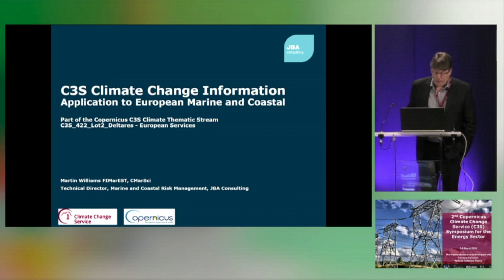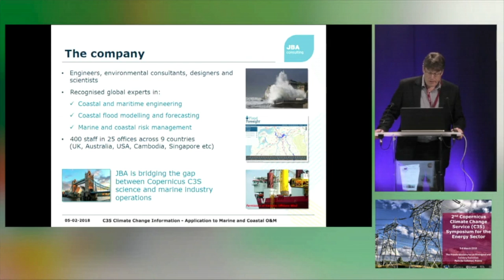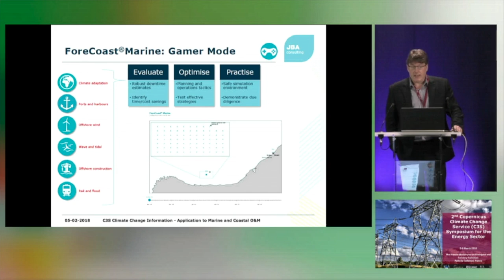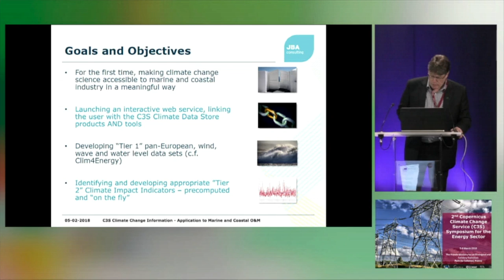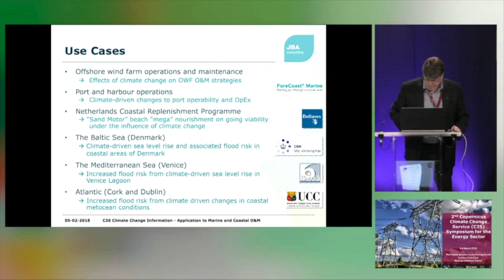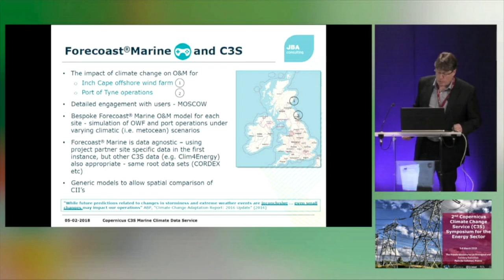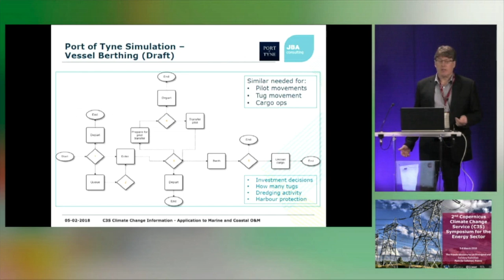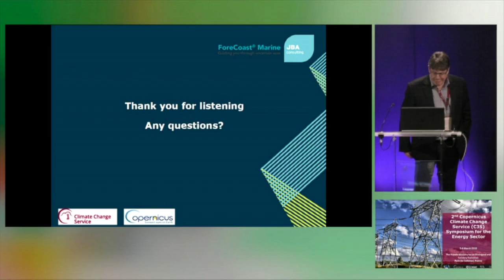2nd Copernicus Climate Change Symposium on Climate Services for the Energy Sector: 19. M WILLIAMS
2nd Copernicus Climate Change Symposium on Climate Services for the Energy Sector, 5-6 March 2018 Paris
19. Martin WILLIAMS